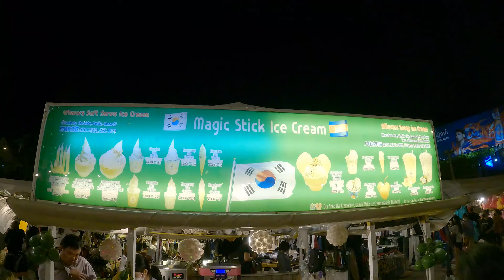끊임없이 플러팅하는 띠동갑 여동생과 야시장 데이트ㅣ캄보디아 프놈펜 - 세계여행 [22]